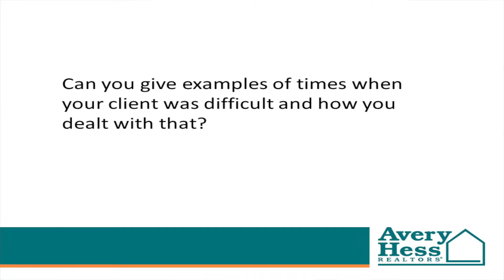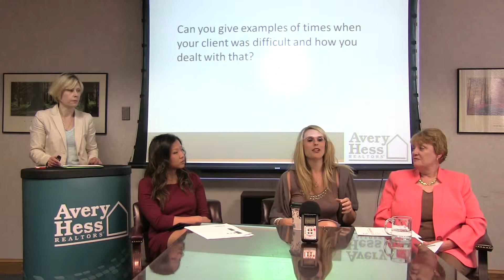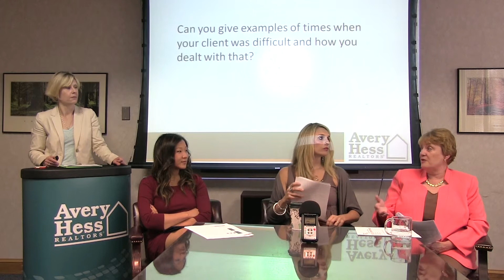Dealing with Difficult Clients - Part 9/14 - The Art of Negotiation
Our panel of experts give examples of times when their clients have been...difficult...and how they handles the situation to receive positive results.

Featuring: Nina Chen Landes (Tysons Corner Agent), Amy Cherry Taylor (Fredericksburg Agent), and Pat Kline (Fredericksburg Managing Broker)